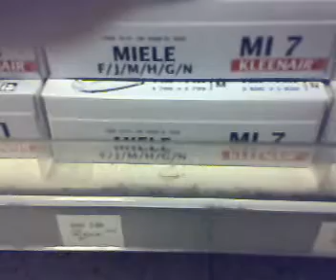F/J/M/H/G/N?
Looking in the supermarket for vacuum cleaner pockets. My cell phone camera was accidentally running..